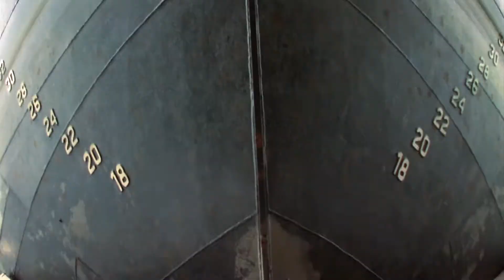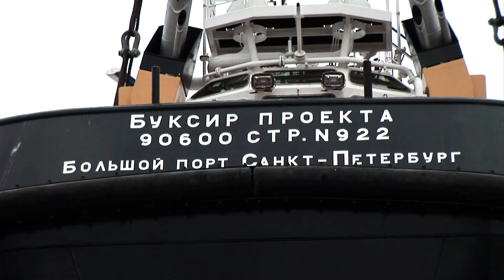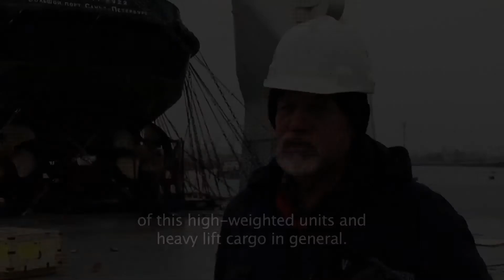Beluga Houston Tug Boats Loading St Petersburg 10 2010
Beluga Shipping